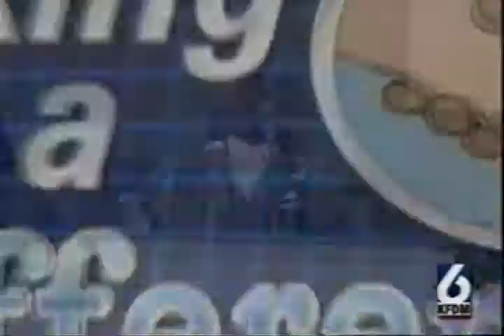New Bethel MBC Dedication Service Channel 6 News Coverage Nov 1 2009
Highlights of Pastor David Trainer & the New Bethel MBC family Rededication Service Sunday November 1, 2009 @ 2:45p compliments of KFDM Channel 6 News